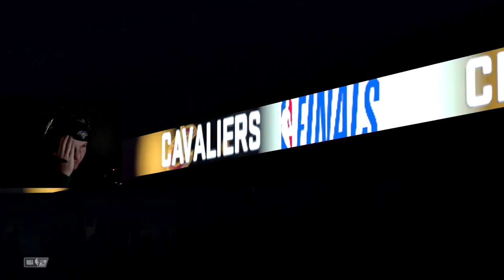The Legend of Bobby Tarantino